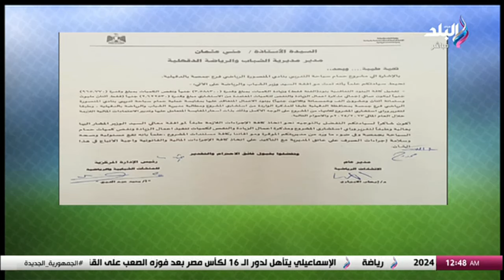طفرة انشائية داخل نادي المنصورة .. محمد البسيوني يكشف التفاصيل ويوجه الشكر لوزير الرياضة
جزء من حلقة اليوم 31 مايو 2024 من برنامج الماتش مع هاني حتحوت وفيها لقاء مع محمد البسيوني رئيس نادي المنصورة حيث يكشف تفاصيل حكم حل مجلس الإدارة.. وحقيقة عدم التنفيذ و يوجه الشكر لوزير الرياضة و فيها ايضاً طرابزون التركي يحدد 8 ملايين يورو للتخلي عن تريزيجه, الزمالك ينتظر رد بعض رجال الاعمال لإنهاء أزمة القيد أو الانتظار ليناير والجزيري يطلب الرحيل و تطورات مفاوضات الأهلي مع بن شرقي وكانوتيه ويحيى عطية الله